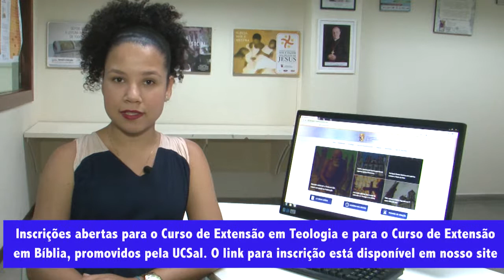Boletim Notícias ArquiSalvador - Semana de 11 a 17 de janeiro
Já conferiu o resumo das principais notícias da nossa Arquidiocese? Não? Então confira agora mesmo!